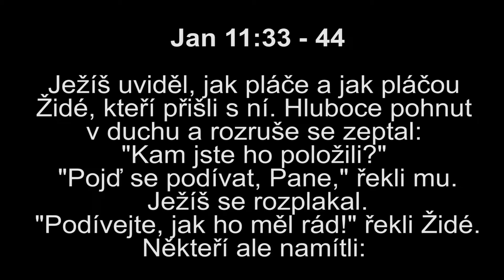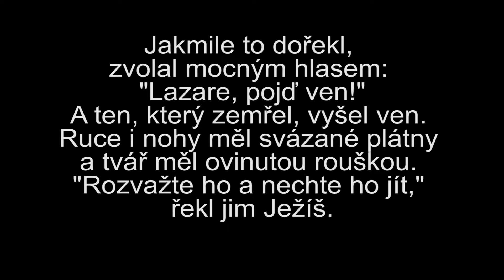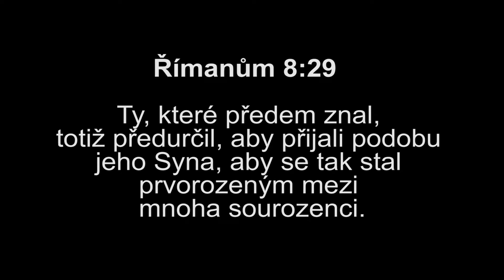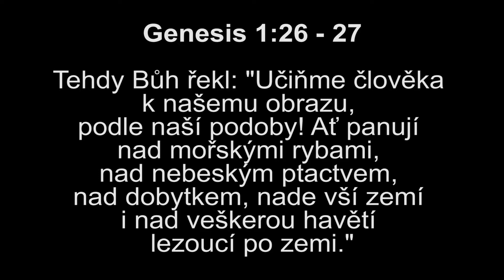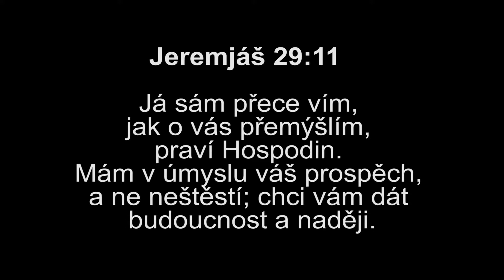Záznam nedělní bohoslužby 16. 7. 2017. Host: Krystopher Scroggins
Krystopher Scroggins: Konečné vyjádření nekonečnosti